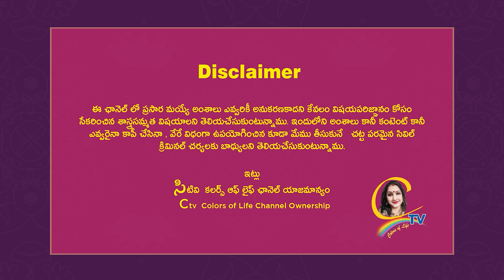ఎప్పటికీ లక్ష్మీ మనతో ఉండాలంటే మీరు వదిలేయాల్సిన 3 అలవాట్లు ఇవే | Ctv colors of life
ఎప్పటికీ లక్ష్మీ మనతో ఉండాలంటే మీరు వదిలేయాల్సిన 3 అలవాట్లు ఇవే | Ctv colors of life | chandraja vadapalli videos

15 శాస్త్రాలకు పైగా నైపుణ్యం సాధించి UNO ద్వారా గౌరవ డాక్టరేట్ పొందిన తొలి భారతీయ మహిళ.